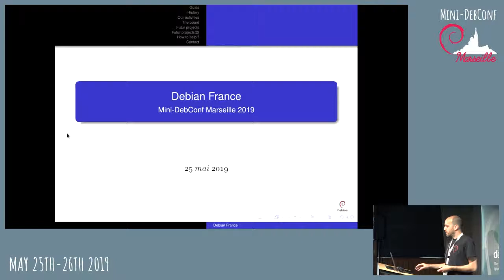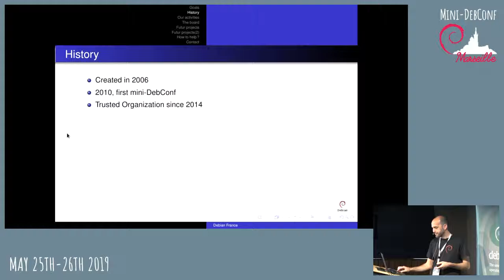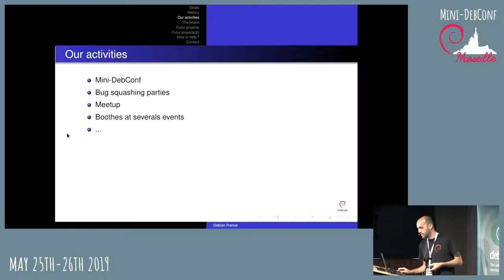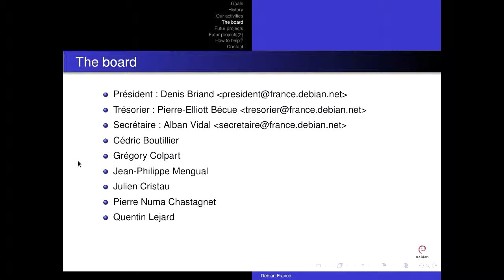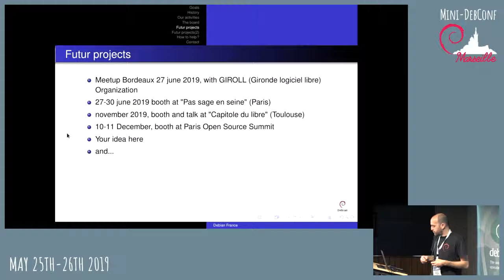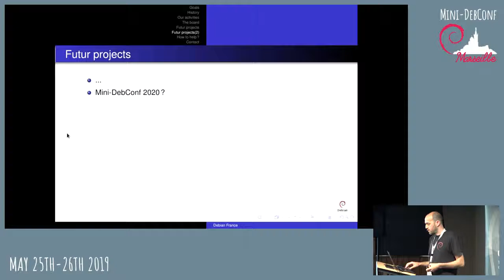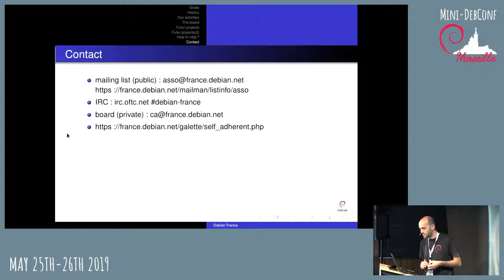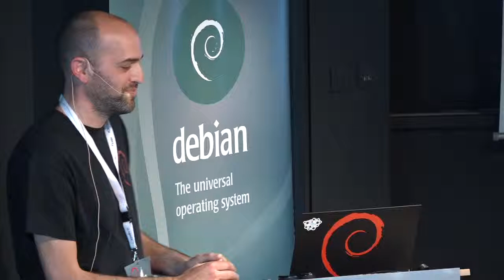Debian France presentation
by Denis Briand

Presentation of the association Debian France by its freshly elected president.

Room: main
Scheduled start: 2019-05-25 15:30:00